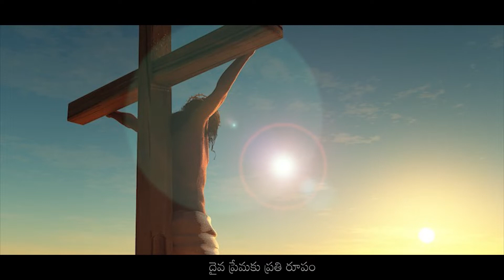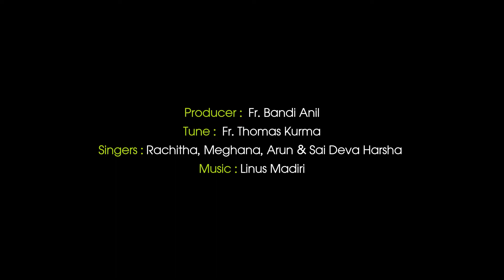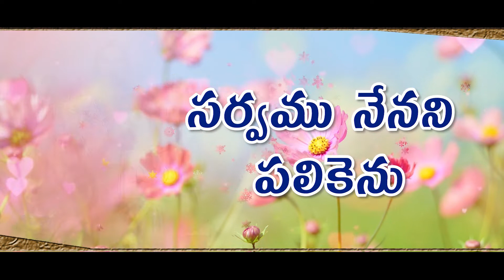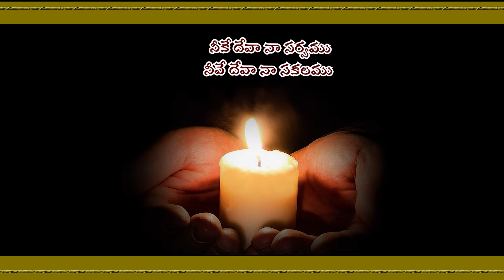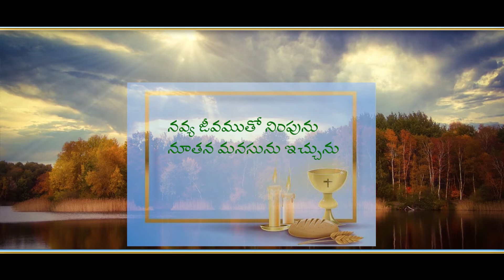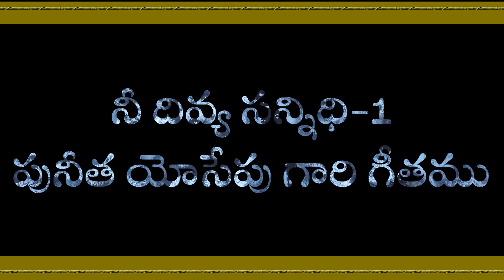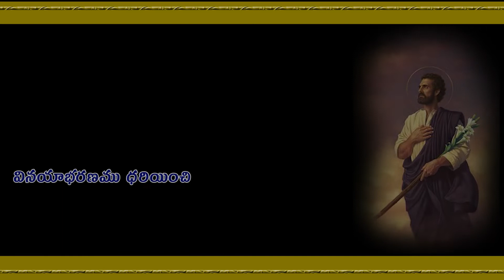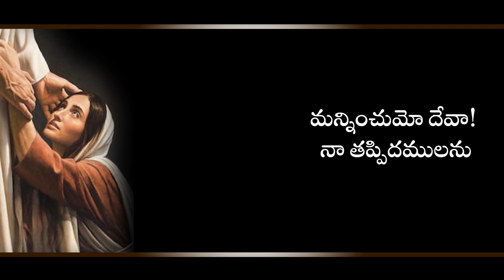Nee Divya Sannidhi-1 II నీ దివ్య సన్నిధి-1 II Fr. Bandi Anil II Fr. Thomas Kurma II Linus Madiri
Nee Divya Sannidhi Vol. 1

Presented by : Fr. Anil Bandi
Lyrics & Tune: Fr. Thomas Kurma
Music Composition : Linus Madiri
Orchestra, Melody & Rhythms Programming: Linus Madiri
Tabala & Dolak & Tapes: Anil Robin, Santhosh
Veena: Phani
Wood Winds: Yugandhar
Harmony: Rachitha, Meghana, Arun, Sai Deva Harsha
Final Mixing: Linus Madiri
Studio: Sri Abheri Studios, Hyderabad
Sound Engineers: Balu, Venkat, Mahesh
Music Incharge: Kumar

Singers:
Entrance: Sri Krishna
Kyrie & Gloria: Chorus
Alleluia: Chorus
Offertory: Sireesha
Hosanna: Chorus
Communion: Ishaq Vali
Bhajan: Fr. Thomas Kurma
St. Joseph's Song: D.S.R. Balaji
Penitential (Outside the Mass): Sai Charan